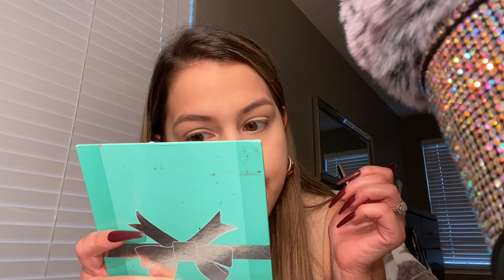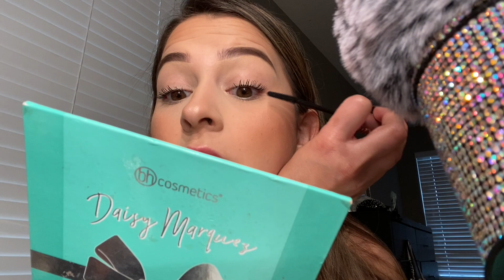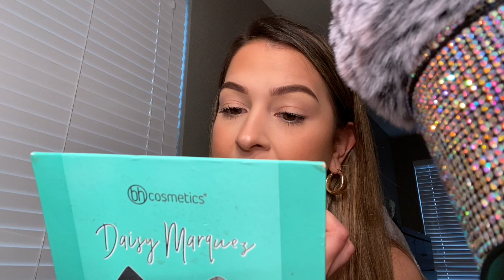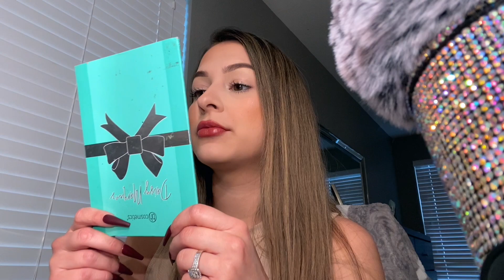ASMR watch me do my makeup + whisper ramble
💖 Personal IG: J_Alexxandriaa
Tips & donations are not necessary but always greatly appreciated! any $$$ donated will go towards improving my channel 💘

Jessica Hernandez
6531 FM 78, Ste 110 #148

💖 Camera - Iphone 11pro
💖 Mic Bling ✨
💖 Fluffy mic cover
💖 Ring light/Tripod
💖 Press on nails